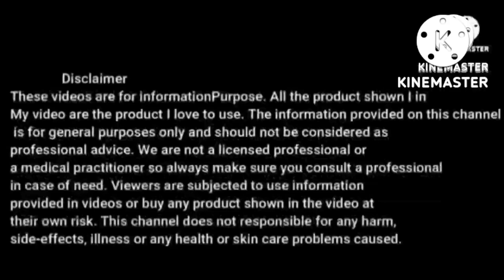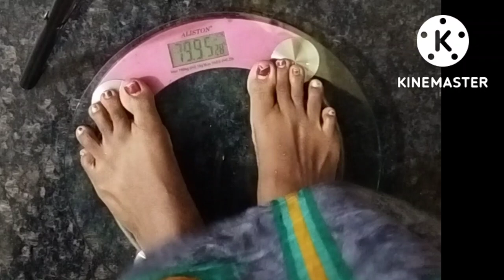மார்பாகம் சிறியதாக இருந்தால் 7 நாள் இதை செய்யுங்கள் பெரிதாகும் || Increase breast size naturally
Today I start my weight loss journey 102 kg to 70 kg target